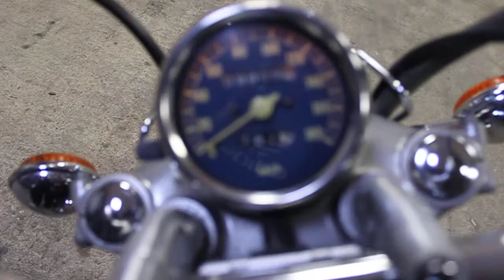YAMAHA VIRAGO 400 арт.0493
Компания ДВ Лайн предлагает к продаже YAMAHA VIRAGO 400

Номер рамы: 2NT-060493 Есть в аукционной статистике.